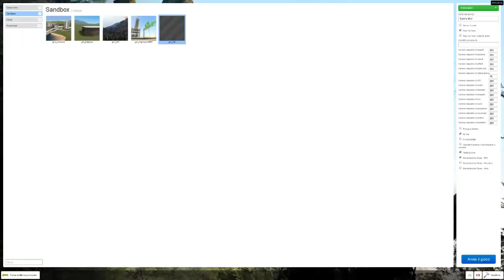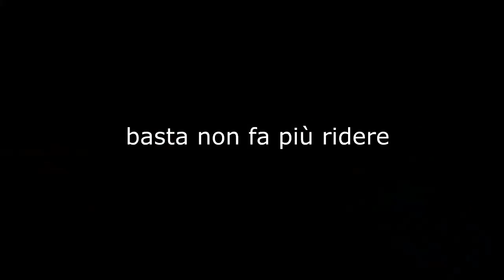C'era una volta Garry's Mod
Ma alla fine, dov'è la caverna?